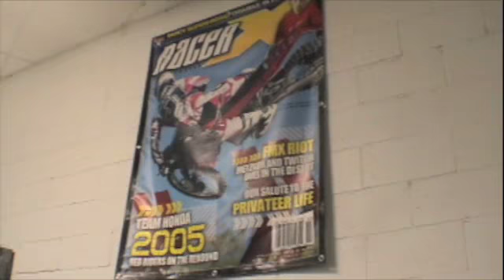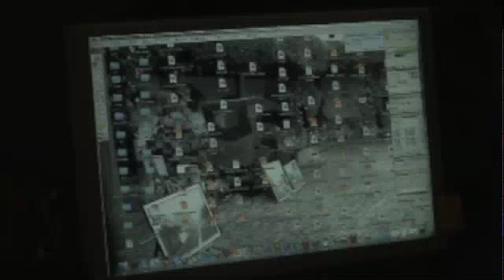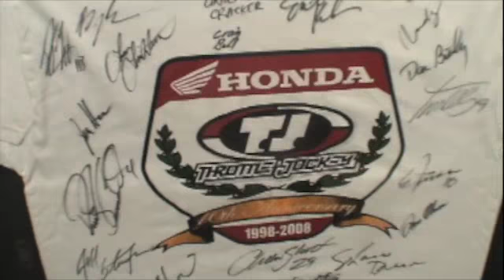Les Smith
Les Smith takes a field trip to Throttle Jockey to pick up some graphics.